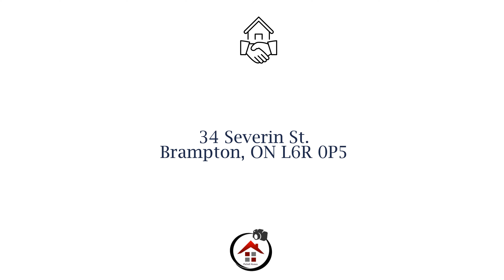34 SEVERIN BRAMPTON